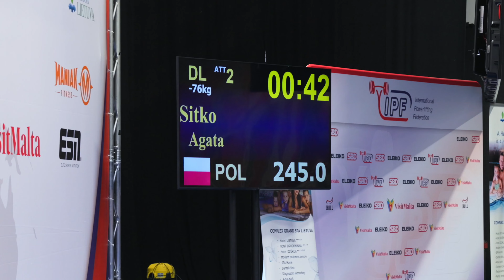The Strongest 76kg Lifters Clash AGAIN | IPF Worlds 2024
In 2023 Karlina Tongotea beat Agata Sitko to win the IPF World Championships. Six months later, Agata Sitko dropped down to the 69's and won Sheffield with an insane 600kg total, arguably considered the best Powerlifting performance of all time. Agata then returned to the 76kg class to rematch her rival and determine who the strongest is. Re-live the battle here.